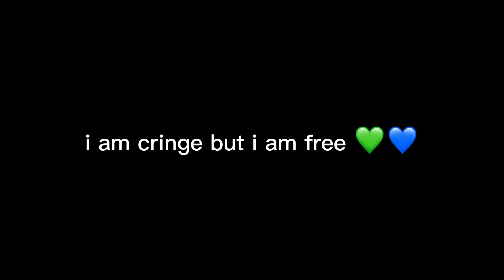Angel of Darkness | Sackboy: A Big Adventure GMV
I got obsessed with Angel of Darkness back in I would guess 2016 or 17, when my special interest was My Little Pony and I was particularly hyperfixated on Luna. I was strongly inspired by DeathlyPumpkin's MV, which can be viewed
Because I’ve known the song for so long, it’s no surprise that it’s become nostalgic to me, no matter how cringy it may seem to some. In all honesty, it still holds up! Another thing that is nostalgic to me is LittleBIGPlanet, as I got super into LBP3 around 2017 as well, which some long time fans of mine may know some about as one of my old animations from before I started the channel was of my LBP3 post-canon AU. Currently, Sackboy: A Big Adventure is my special interest, and after realizing that the song fits in with the game surprisingly well, I got to work on this love letter to the game, the song, and to my past self. So enjoy my first GMV (game music video) which took me around- FOUR HOURS? THIS TOOK ME FOUR HOURS? GOD DAMN

Sackboy and all associated trademarks belong to Sumo Digital.